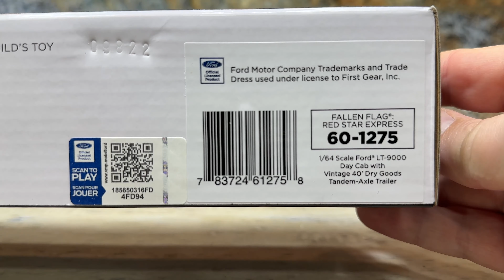DCP Fallen Flag Red Star Express Ford 9000 with Dry Van Trailer Product Review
DCP made a great second release of a Red Star Express truck in 64th Scale.  Product Review video of the Ford L9000 in the Fallen Flags Series.

Key Moments in this Episode:
0:00 Red Star Express Starts in Auburn New York but Escapes
0:33 Big Changes Ahead for Red Star Express
6:51 1:64th Scale Ford L9000 with 40’ Dry Van Trailer “Red Star Express” by DCP Product Review
2:28 DCP Paid Homage to Red Star Before
11:16 What to do Next

Hi! I’m Logan the 64th Gear Jammer Skeele and this is Toy Talk.

Today’s adventure takes us to Auburn New York in 1932 and the beginning of Red Star Express Lines. Starting in Auburn but was soon to move to New Jersey to escape New York’s high taxes.

Red Star Express had a long and successful run.

1987 saw big changes coming to Red Star Express. A large trucking firm in Sydney Australia became interested in Red Star. They made an offer to purchase the company and Red Star was sold to TNT and became TNT Red Star. At that point Red Star Express joined the largest transportation network in the world. TNT Red Star continued to be a profitable holding of TNT.

In 1992 TNT spun off its US divisions to TNT Holdings and headquartered the holdings company in Rosemont Illinois. To distance themselves from their former Australian parent company, TNT rebranded itself USF Freightways Corp. in 1996. At this time the TNT initials were replaced by USF initials on all trucking divisions including Red Star to help avoid confusion with their former owner.

In 2004 USF closed USF Red Star due to lost customers, revenue and a union strike making profitable operation unattainable.

DCP is paying tribute again to this Fallen Flag in a 1:64th scale truck, which really is an older Fallen Flag than most would think since its name change in 1987 effectively wiped out the original company. DCP made this outstanding model of a Ford L9000 with dry van trailer.

And here we go guys. This is the DCP by First Gear Ford L9000 with 40-foot vintage dry van trailer for Red Star. It's the latest release in the Fallen Flag series for Red Star Express, and it comes in the standard DCP by First Gear box with two-piece blister.

Item number is 60-1257.

And here it is out of the box. Isn't that sharp? The beautiful red cab with the black frame and the white trailer with that lovely red lettering on the side. A great looking truck.